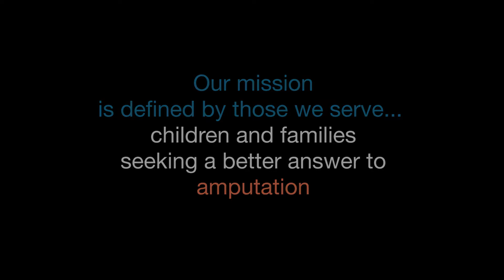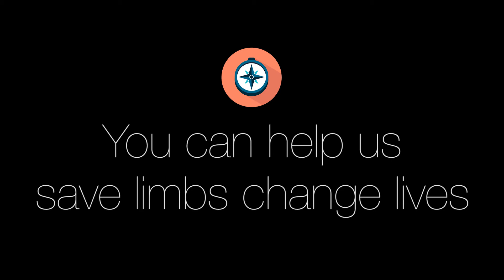OUR TRUE NORTH THE PALEY FOUNDATION